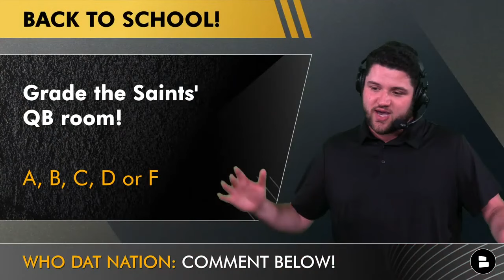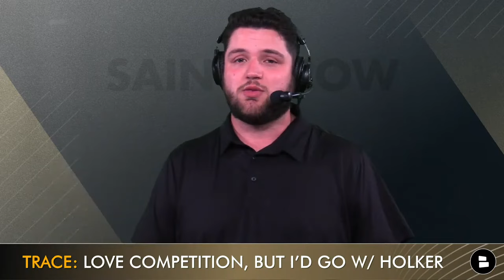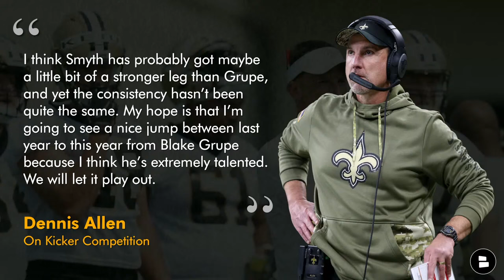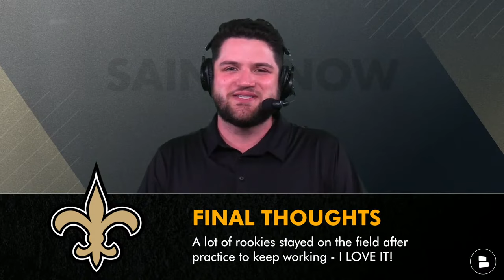Saints Minicamp News & Notes: Alontae Taylor Injury + Marshon Lattimore, Derek Carr & Sal Cannella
New Orleans Saints news & notes from Saints Minicamp day 2 are here! Trace Giroaurd is discussing Marshon Lattimore news, the Alontae Taylor injury & some a Saints minicamp tryout in XFL legend Sal Cannella of the Arlington Renegades. How does Derek Carr look? Will Jake Haener or Spencer Rattler be the Saints QB2? What does Dennis Allen think of the kicker battle between Charlie Smyth & Blake Grupe? We dive into all this & more in today’s video!

Derek Carr at Saints Minicamp:
Has looked great in new offense
Lot’s of work over the middle
Deep throws to Rashid Shaheed🔥

Spencer Rattler at Saints Minicamp:
Worked w/ 2’s on day 2
5/5 in 7-on-7 drills
Threw an INT to Lattimore

Jake Haener at Saints Minicamp:
Worked with 3’s on day 2
Overall has looked sharp
Threw an INT to Bradford

What do you think about today's Saints news & rumors?
 - Grade the Saints QB room! A, B, C, D or F
- Will Sal Canella make the Saints roster? Type ‘YES’ or ‘NO’
- Who will win the Saints kicker competition? Blake Grupe vs. Charlie Smyth

Sal Cannella Trying Out At Saints Minicamp
Played at Auburn, went undrafted in 2020
27 years old, spent the past 2 springs with the Arlington Renegades (UFL)
Played with the New Orleans Breakers in 2022 (USFL)

More on Sal Cannella:
Stints with GB & SEA but did not make final roster, drafted to Renegades in 2023
2023: 42 REC, 415 YDS | 2024: 53 REC, 497 YDS
Led UFL in TD’s in 2024 (6)

2023 Saints Receiving Leaders:
- Chris Olave: 87 REC, 1,123 YDS, 5 TD
- Rashid Shaheed: 46 REC, 719 YDS, 5 TD
- Alvin Kamara: 75 REC, 466 YDS, 1 TD
- Michael Thomas: 39 REC, 448 YDS, 1 TD
- Juwan Johnson: 27 REC, 368 YDS, 4 TD
- Taysom Hill: 33 REC, 291 YDS, 2 TD
- A.T. Perry: 12 REC, 246 YDS, 4 TD
- Foster Moreau: 21 REC, 193 YDS, 1 TD
- Kendre Miller: 10 REC, 117 YDS, 1 TD"

Dennis Allen On Kicker Competition
I think Smyth has probably got maybe a little bit of a stronger leg than Grupe, and yet the consistency hasn’t been quite the same. My hope is that I’m going to see a nice jump between last year to this year from Blake Grupe because I think he’s extremely talented. We will let it play out.

Follow @chatsports on all the social media platforms for the most entertaining NFL, NBA & CFB updates! You'll love us if you follow Barstool Sports, ESPN, or Bleacher Report: